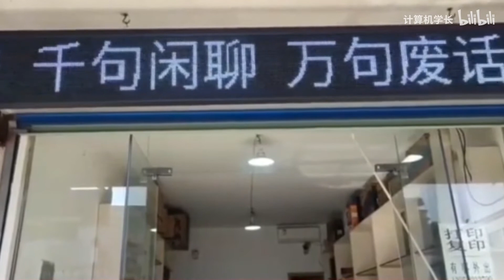“纸短情长啊，诉不完当时年少”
素材源自网络，侵删！